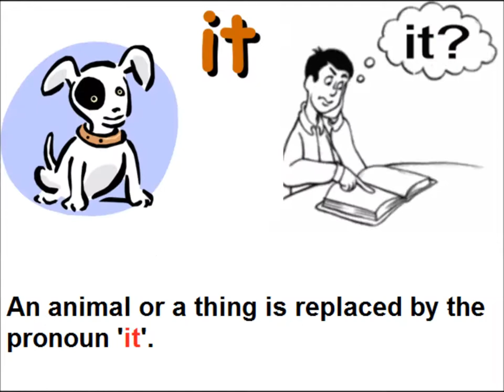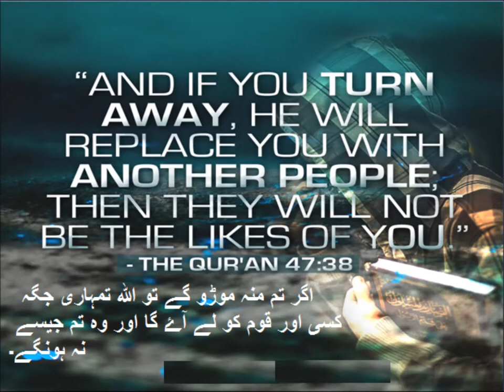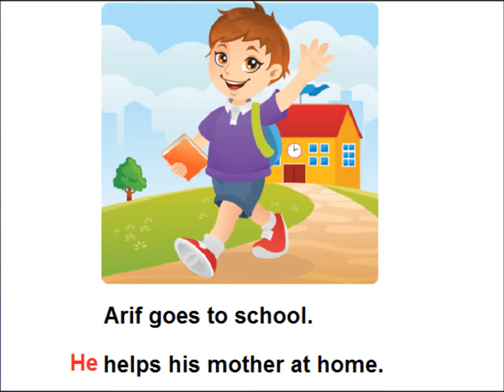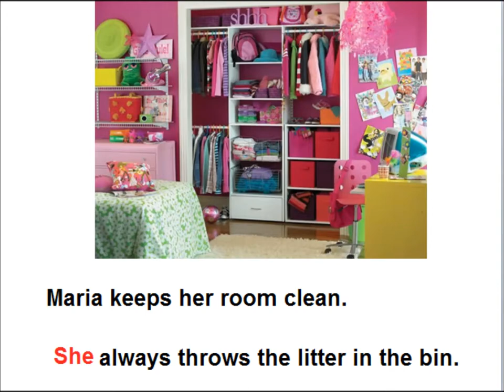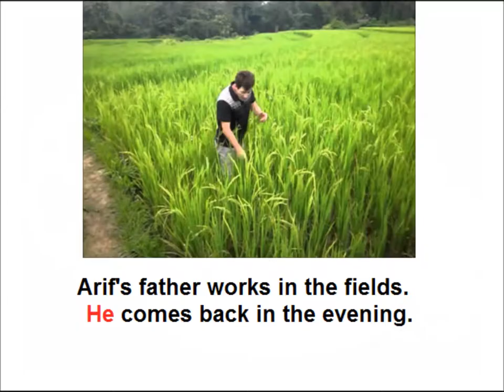English class 3/PTB/English grammar/ pronouns/L 30 in Urdu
Class 3 English L 30, English grammar in Urdu, pronouns in Urdu
practice use of pronouns he she it and they for grade three kids in urdu